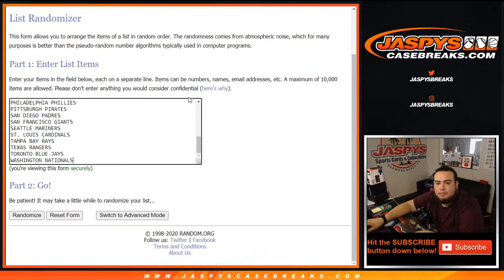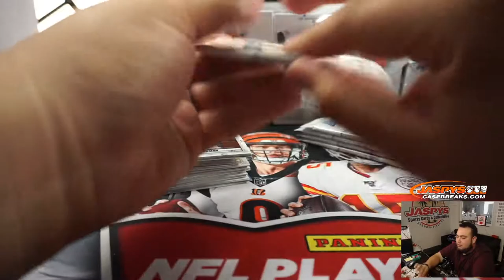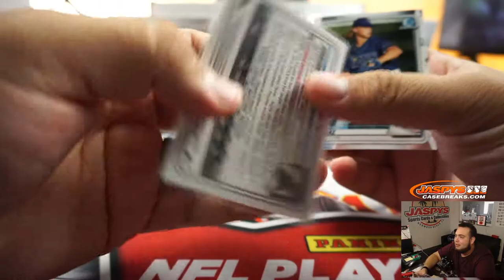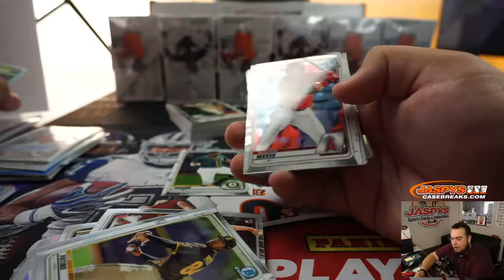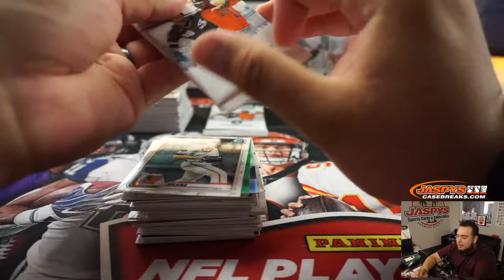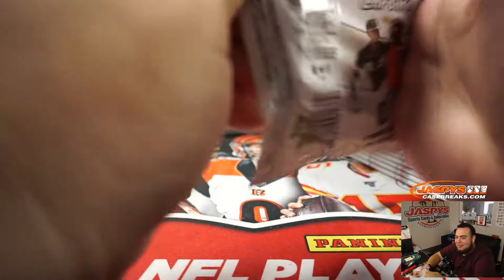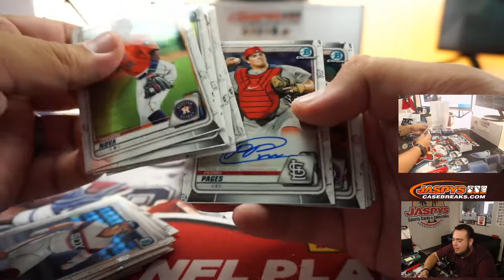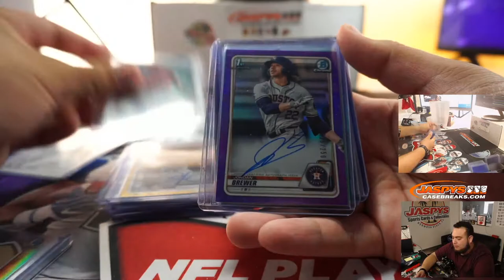SAT. 9/19 - 2020 BOWMAN CHROME HOBBY BASEBALL 12-BOX CASE BREAK #3 *RT*